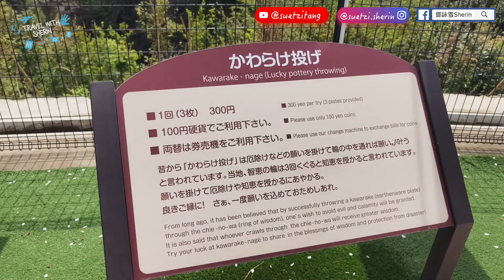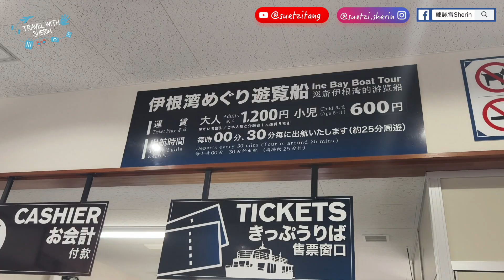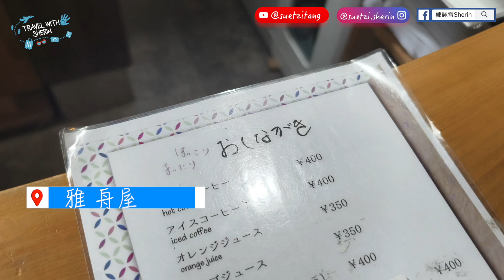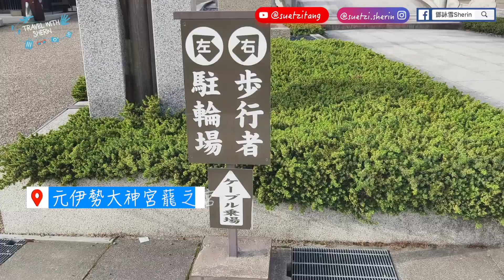日本京都天橋立食住玩攻略 | 小眾路線推薦 | 開箱豪華渡假屋［Travel with Sherin］中文字幕 1080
京都市中心已經充滿遊客，想避開人群的話，香港旅遊小姐雪子介紹大家去京都北部宮津市天橋立！距離京都市兩小時的近郊，日本三景之一，亦擁有日本海都之稱！最著名嘅景點就係天橋立Viewland ! 必打卡的post就是從跨下窺看飛龍！之後可以試試自己的運氣來個開運祈願~ 在木板上寫上心願，再投入心還內，成功的話就會願望成真！樂園內還有其他設施，例如空中單車，可以不同角度觀看美景。又可以在飛龍觀迴朗打卡及在品嚐天橋立布丁。下山再尋找千與千尋海上列車，丹後鐵道！午餐可以品嚐當地新鮮sashimi！之後再去伊根灣賞景觀光船，欣賞伊根舟屋及近距離餵食海鷗與老鷹！記得不要放過在海邊下午茶，綠茶雪糕好好味！沿途風景漂亮，街道特色，一日行程好豐富好玩！建議最少兩天一夜，可以慢慢享受，不用趕行程即日來回~ 想知多d詳細介紹記得subscribe我 YT 頻道 《Travel with Sherin》啦❤️

 🛜 Aerobile-翔翼通訊 🛜
❗輸入 "  5G  "  即可享八折優惠❗

對影片有什麼意見歡迎提出
喜歡的話 更希望大家可以讚好 訂閱和分享

Travel with Sherin:
🔸苗栗三天兩夜之旅VLOG｜天空之城 勝興車站 大湖草莓農場 竹林祕境 慢城南莊 新竹柿餅觀光農場 觀音草漯沙丘
🔸一年一度金針花季開鑼了 花蓮三天兩夜VLOG｜太魯閣國家公園 綠水步道 白楊步道 水簾洞 六十石山 金針花田
🔸台東海岸三天兩夜VLOG｜小野柳 都蘭海岸 三仙台 東部海岸國家風景區 池上飯包文化故事館 樂米燒 伯朗大道 金樽海岸｜
🔸中日英式特色建築物VLOG｜三峽祖師廟 淡水和平公園 淡水天元宮 清境老英格蘭莊園｜一條片滿足你四個願望

Learning with Sherin
其他主題: